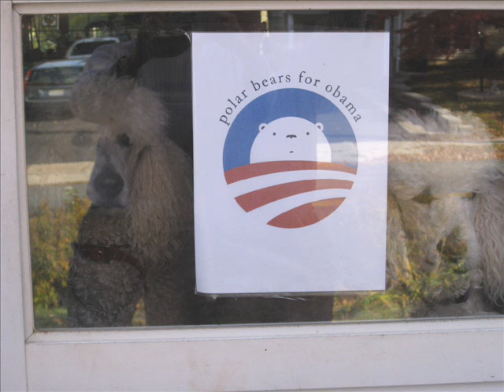Dora and Boots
Father and daughter, together for 14 months now, and life was never this much fun!